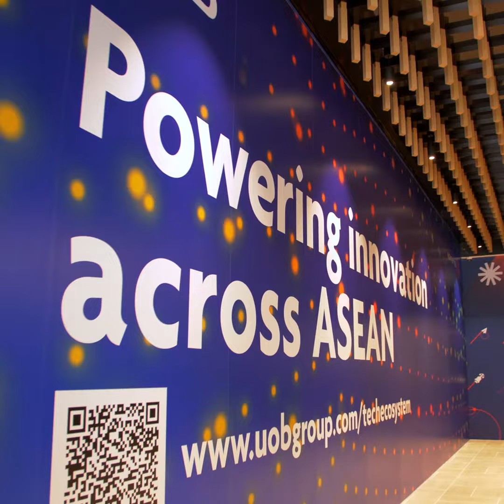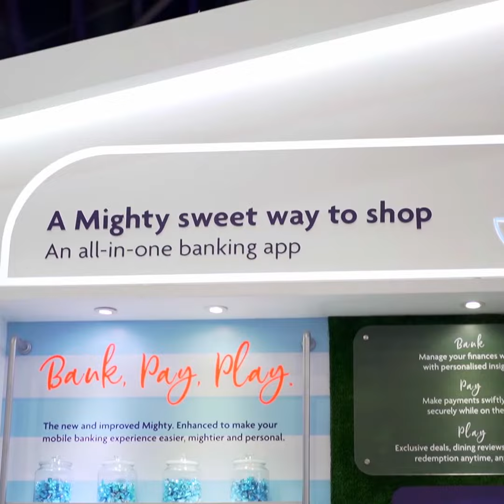2019 SFF x SWITCH Festival Highlights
Back for the 4th year at SG FinTech Festival x SWITCH! Watch to see how we cast a spotlight on the impact of artificial intelligence, cyber resilience and sustainability.